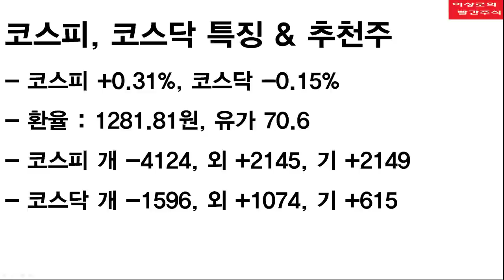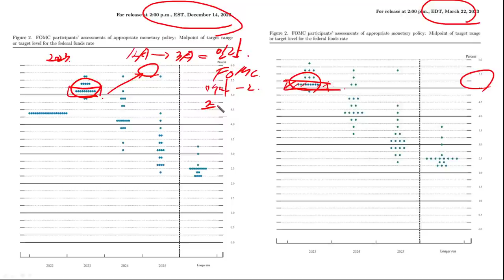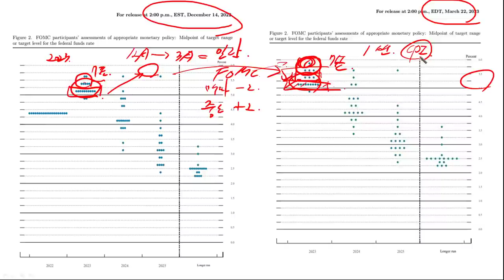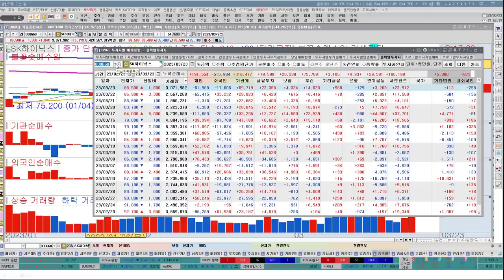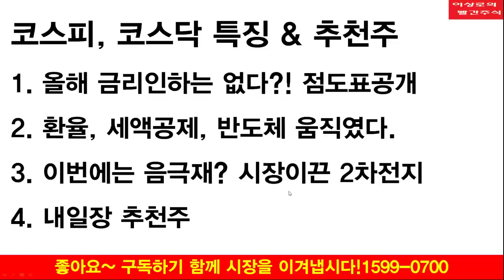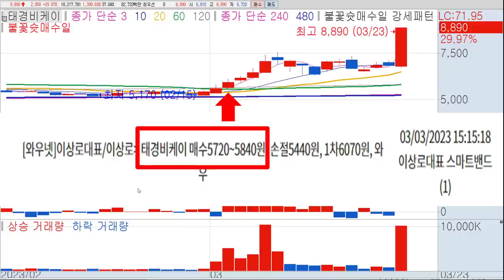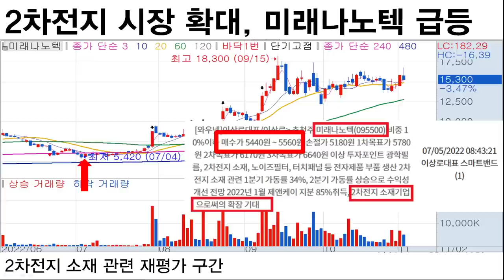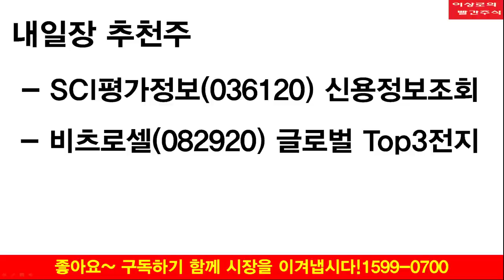[2차전지] 태경비케이, 금양, 미래나노텍, 에코프로, 2차전지판도가 바뀐다 | 삼성전자, SK하이닉스 반도체 추세상승 이룰까?